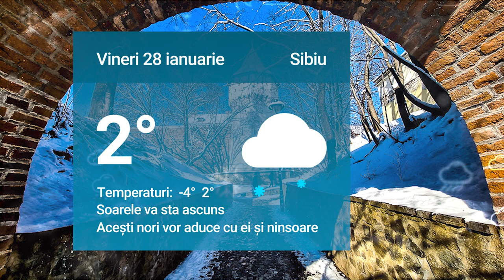Cum va fi vremea vineri la Sibiu. Mai multe detalii pe